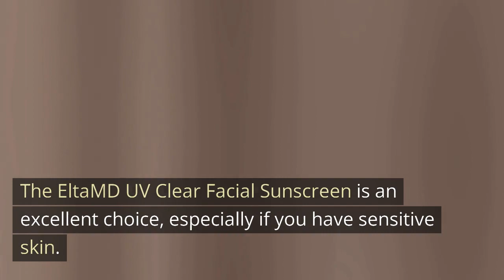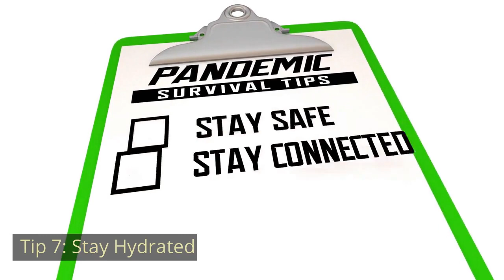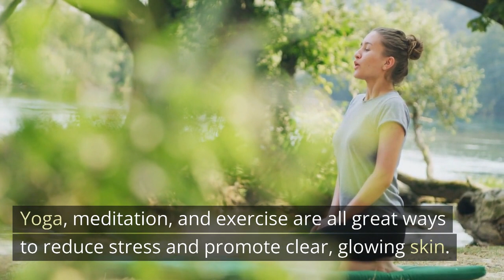"10 Beauty Tips for Clear and Glowing Skin with 5 Amazon Products" video.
Looking for ways to achieve clear and glowing skin?
Look no further than this video! We're sharing 10 beauty tips that are sure to help you achieve the skin of your dreams.
Plus, we're featuring 5 amazing Amazon products that can help make your skincare routine even more effective.
From cleansers to sheet masks, we've got everything you need to get started.
CeraVe Foaming Facial Cleanser
St. Ives Fresh Skin Face Scrub
Mario Badescu Facial Spray with Aloe, Herbs and Rosewater.

The TruSkin Vitamin C Serum

The EltaMD UV Clear Facial Sunscreen